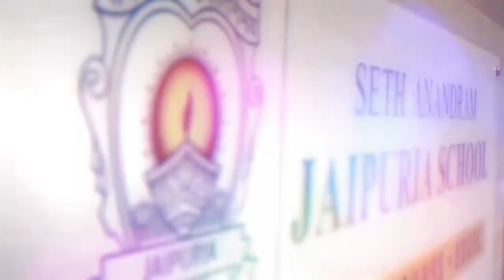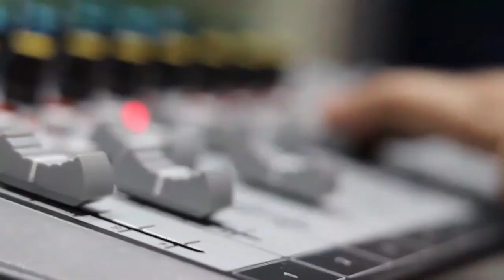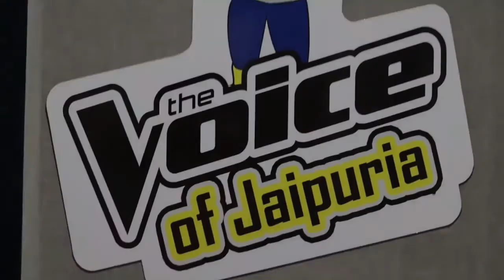Jaipurian Rendezvous The Talk Show with Dr. Meeta Pandit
Watch and  be enchanted by the Gwalior Gharana versatile torchbearer  and vocalist Dr. Meeta Pandit's exclusive interview with school soprano Tanishka Bahl on Radio Spark - The Voice of Jaipuria, as she dazzles the Jaipurians with charm and alluring grace on the school’s Talk Show - Jaipurian Rendezvous.📻🎧🎤🎧📻